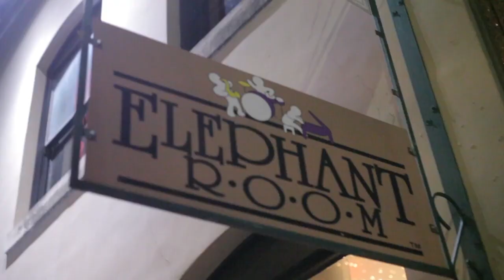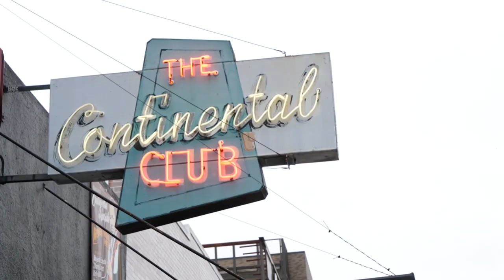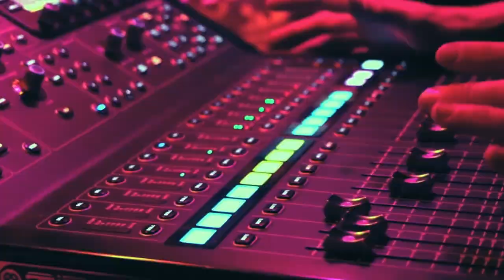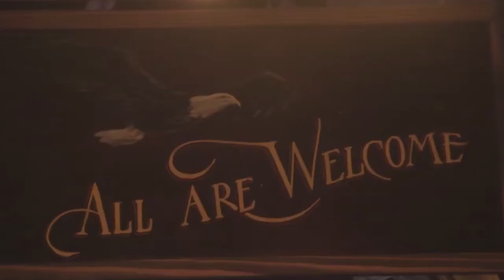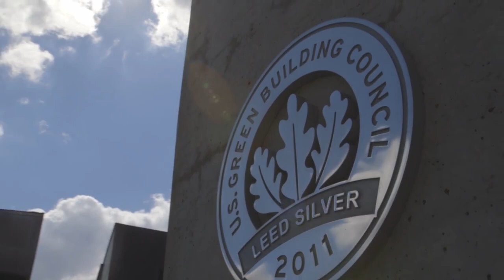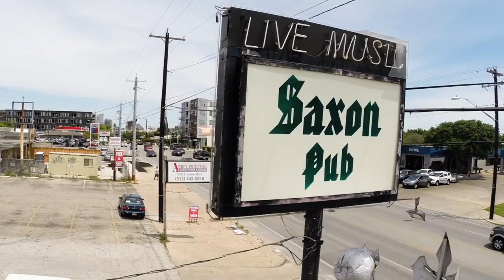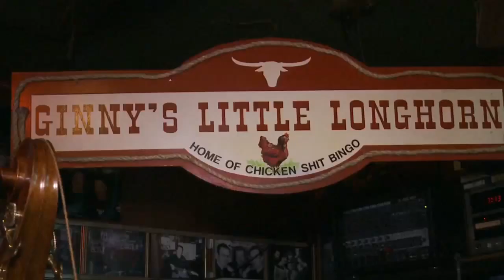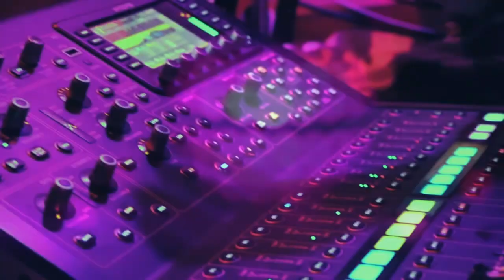The Austin Texas Live Music Scene is LIT 🔥🔥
Austin Texas, Austin Texas Tour, Austin Texas Living, Austin Texas Nightlife, Austin Texas Things to Do, Austin Texas Downtown, Austin Texas Music, Austin Music Scene, Austin Music Festival

Inspired by: The Austin,Texas Music Scene
Inspired by: Austin Texas. America's Coolest City and Live Music Capital of the World
Inspired by: AUSTIN, TEXAS NIGHT LIFE ON 6TH STREET
Inspired by: Austin Texas Travel Guide 4K
Inspired by: Austin Vacation Travel Guide | Expedia
Inspired by: 10 BEST Things To Do In Austin | What To Do In Austin
Inspired by: Austin Texas: Cool Things To Do // Destinations Explained
Inspired by: Under the Skin: the Austin, Texas venues music-lovers need to visit